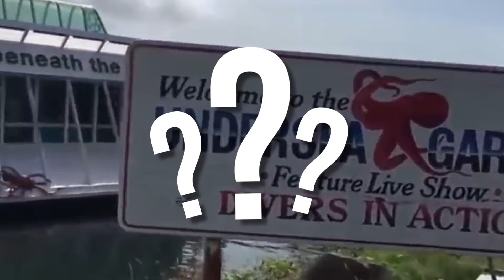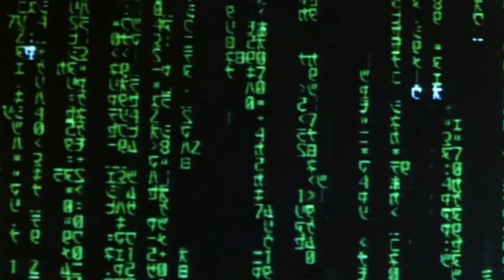В Это Видео Невозможно Поверить, но Его Удалось Заснять на Камеру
В этом интересном выпуске мы покажем вам невероятные видео, в которые невозможно поверить, но которые удалось снять на камеру. Что может быть лучше, чем удивительная и интересная история? Только история с видеодоказательством, и именно такие интересные истории мы подобрали специально для вас. Вы увидите невероятную собаку, обыгрывающую свою хозяйку в Дже́нгу, узнаете о самом мощном обрушении дамбы за последние пару лет, а также убедитесь в нереальных и удивительных умственных способностях белухи, которая помогла человеку. В этом выпуске все самые лучшие, невероятные, удивительные, необычные, интересные и познавательные в мире факты о видео, в которые невозможно поверить, и которые удалось снять на камеру. От невероятной собаки, которая обыграла свою хозяйку в дженгу, до необычной белухи, которая помогла человеку. С вами Smart Pizza, и интересная топ подборка видео, в которые невозможно поверить, и которые удалось снять на камеру.